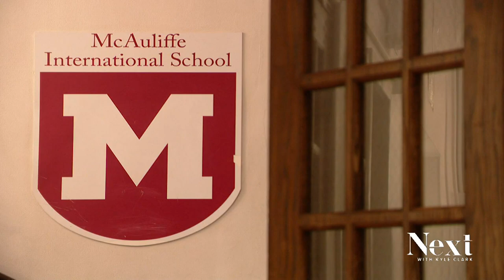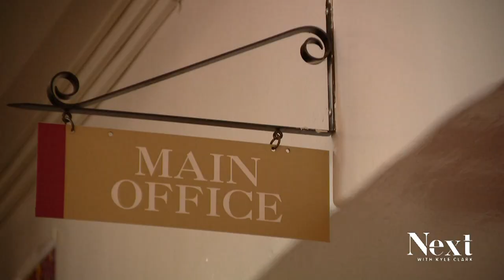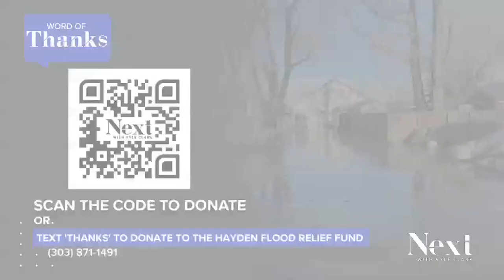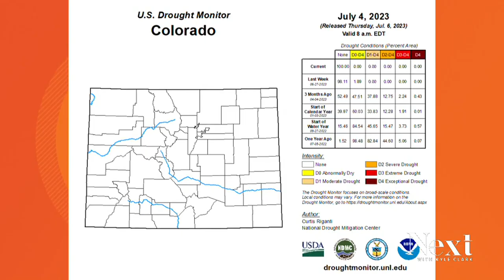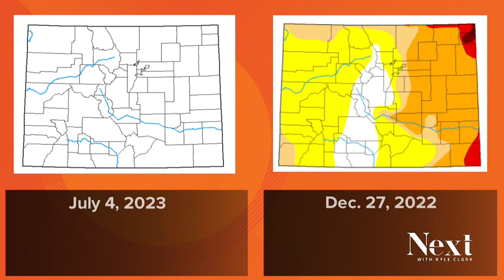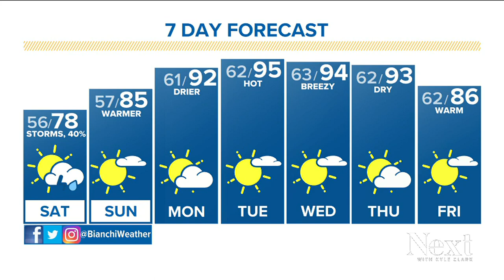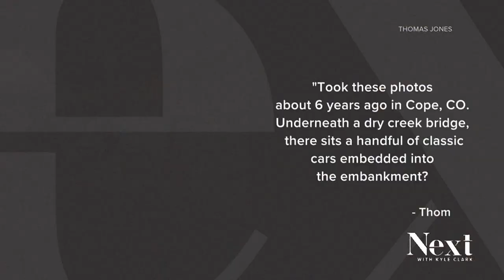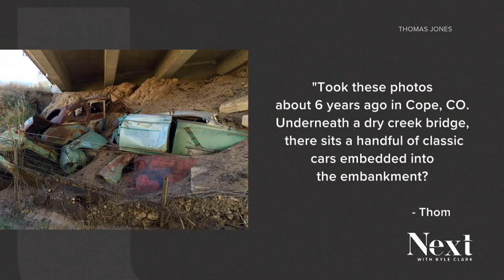Bridgeney Speer; Next with Kyle Clark full show (7/7/23)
The Denver School Board will decide if the principal fired for speaking out over safety concerns should stay with the district. - Construction on the Speer bridge.